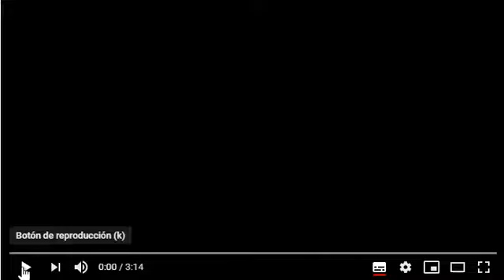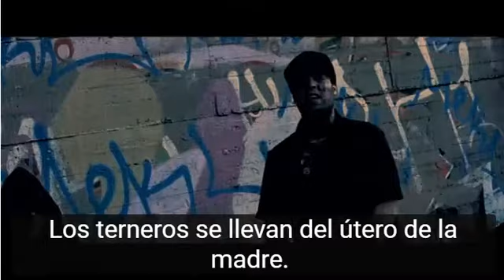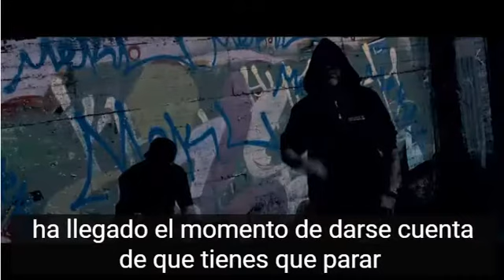Mistro - Industria malvada (Evil Industry Feat Batterix. Video oficial con subtítulos en español)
Escrito y producido por Mistro

[Verso 1]
Tentan, objetivan y atormentan a todas las demás especies.
Atrapado en jaulas enredadas por orina y heces
Prometió una existencia libre de jaulas y alimentada con pasto
Destinado a soportar la tortura que se avecina
Maltratado, mutilado y mutilado, pico desprendido
Cortar completamente consciente, viciosamente atacado
Desechos etiquetados desde el momento en que nacen
Tirado y arrojado vivo a la basura
La avicultura, un flagelo de terror y pánico.
No es saludable ni orgánico, cada producto es tóxico
Carne venenosa, huevos venenosos, leche y queso.
Un portador de cáncer, diabetes, enfermedades del corazón.
Proteína animal, la fuente de enfermedad incurable
La raíz de la enfermedad mortal, la atrofia absoluta
Elige los desechos tóxicos a base de plantas, maldito bastardo
O te destriparé a popa y te envolveré en plástico

[Gancho: Batterix]
No olvides que la humanidad comenzó esto
Somos los únicos que podemos detener esta mierda
Es hora de que te des cuenta de que debes renunciar
Es una industria malvada y tú eres parte de ella.

[Verso 2]
Han robado su libertad, brutalmente secuestrada
Poner en el estante de violación, fisted en el tracto vaginal
Inyectado con fuerza con semen de toro extraído
Definición de esclavitud, lo contrario de libertad
Las crías de ganado se arrancan del vientre de su madre
Enviado para ser diseccionado en una maldita tumba
Encarcelado y encadenado solo para mantener la carne tierna
Enviado para consumación a su vendedor local
Los productos están etiquetados con expresiones de mierda
Y fotos de vacas felices para cegar tus impresiones.
Ilustraciones de ganado feliz en su comida feliz
Te arrodillas en la ilusión a pesar de que está lejos de ser real
Ni siquiera puedo describir completamente la suma de crueldad
Eso entra en un vaso de leche; no es para ti y para mi
La leche de perro es para perros, la leche de cabra es para cabras
La leche de vaca no es para humanos, es jodidamente asquerosa

Traducción a español con el traductor automático de youtube y de google